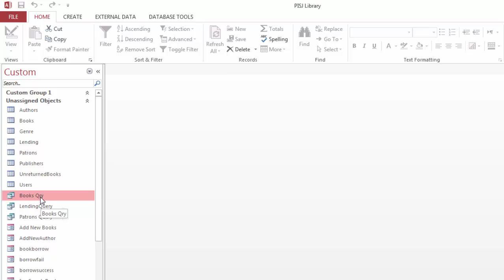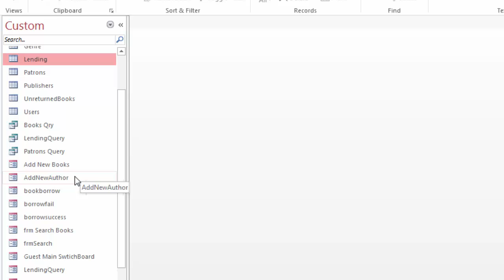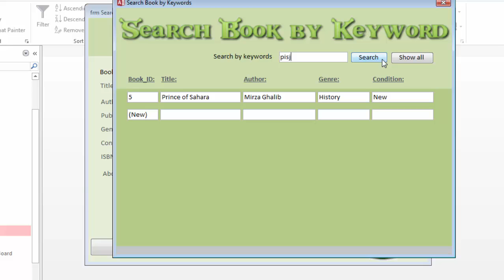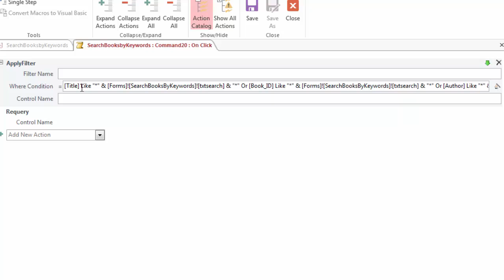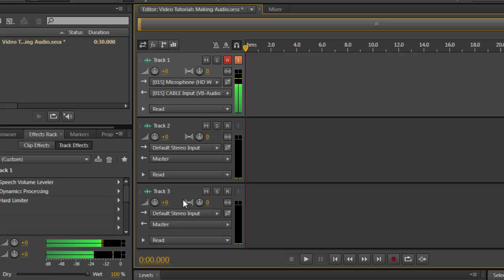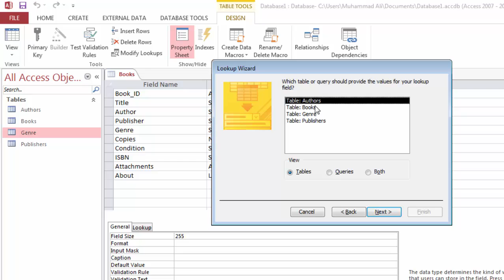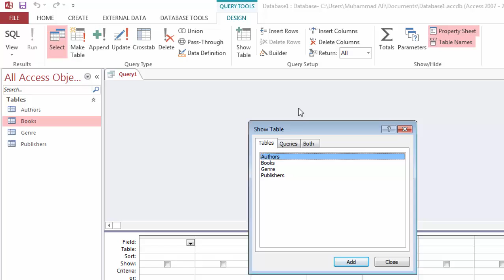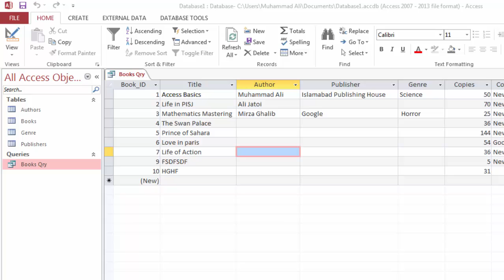Learn Microsoft Access : MS Access 2013 Urdu Video Tutorial#7 : More about Query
In this tutorial we will learn more about what is query , and i will show you one of my projects which was done in 2007 version of ms access in year 2014 , as final year project of secondry school.